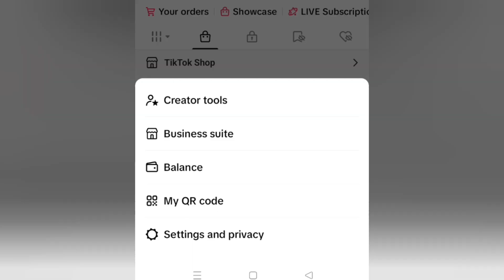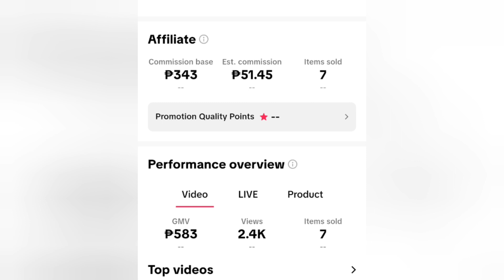GUSTO MO BANG MAGKAROON NG EXTRA INCOME NA WALANG PUHUNAN?TRY MO TO...//Inday Tess